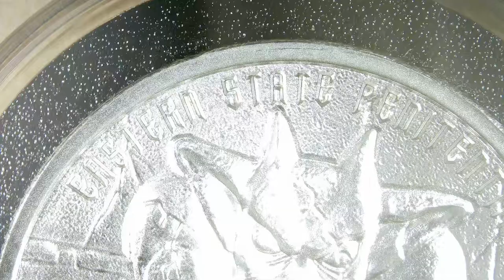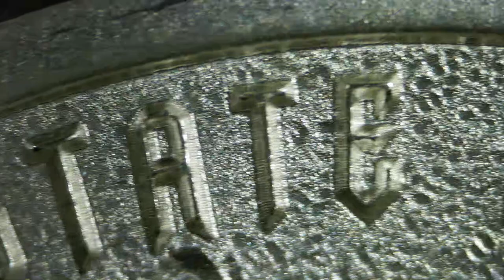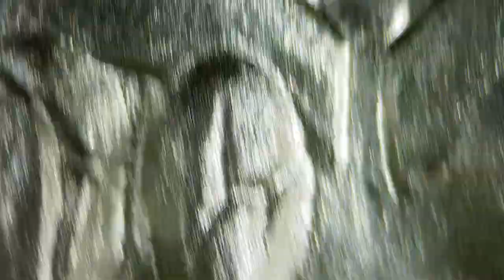2023 Gargoyle Type III Eastern State Penitentiary / Gargoyles of the World / Intaglio Mint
Year: 2023
Title: Gargoyle Type III Eastern State Penitentiary
Series: Gargoyles of the World
Mint: Intaglio Mint
2oz .999 Ultra High Relief Silver Round

Traditionally, gargoyles are thought to be created in the medieval period, but there have been discoveries of examples from ancient civilizations as well.  Gargoyles donned the roofs of Egyptian temples, their mouths serving as water spouts to help with drainage.  Greek temples also had similar pieces, the shapes often carved into ferocious animals, including lions.  The origin of the name gargoyle is often attributed to St. Romanus. Legend has it that he saved his country from “Goji,” a monster also called “Gargouille.”  It was said that evil spirits were frightened off by the sheer horror of the monster’s appearance.  This led to some calling the monster a protector and placing similar carved pieces on churches and other important buildings.  The Tower of London in England is surrounded by gargoyles, all bearing different grimaces.

Gargoyles throughout history have been created in several different images and figures.  Some even include figures of people, such as a monk.  Occasionally, they have continued to serve as rain and water spouts, but more often were ornamental, not providing a function.  As these spouts became less and less necessary, so did the use of gargoyles.

By the start of the 19th century, gargoyles were becoming more of a decoration than anything else.  Notre Dame de Paris has some of the more famous gargoyles from history.  Used as a form of decorations, some modern buildings in the United States were adorned with gargoyles, like the National Cathedral in Washington D.C., and Chrysler Building in New York City which has stainless steel versions.  The popularity of the Gothic Revival movement in the United States encouraged the use of gargoyles and can be found at several Universities, including Duke, Princeton and the University of Chicago.